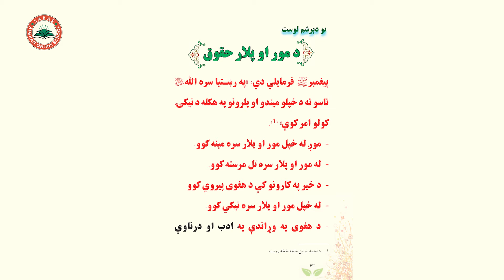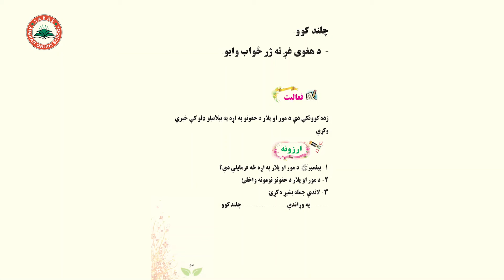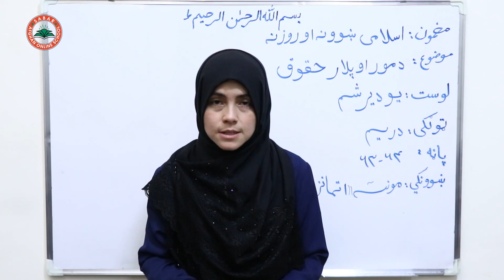Class 3 - ISLAMIC SUBJECT | Parental rights | What are Parental rights? - Lesson 31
Parental rights
د مور او پلار حقوق
حقوق پدر و مادر

Class 3  - LESSON 31 - ISLAMIC SUBJECT  / 31 دریم ټولګی - د اسلامی ښونې او روزنې مضمون  -   لوست